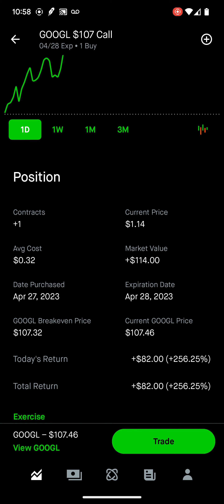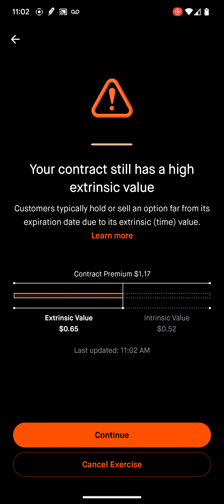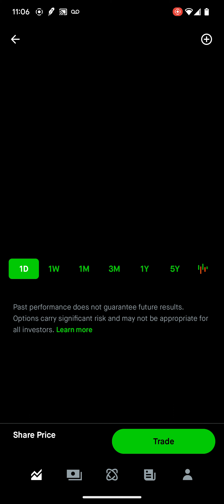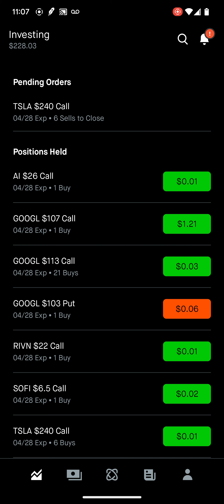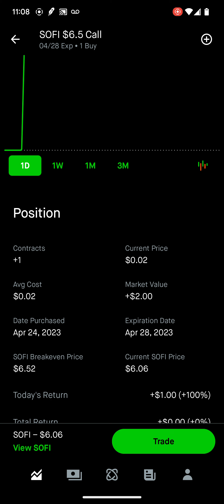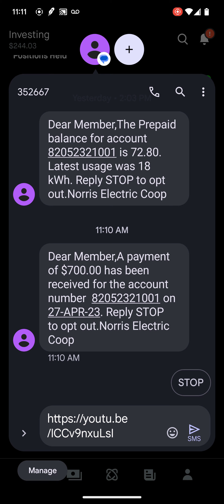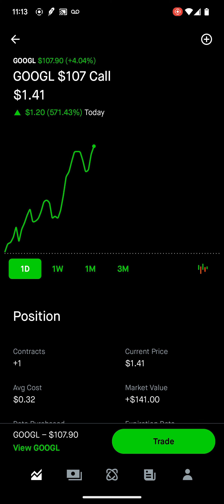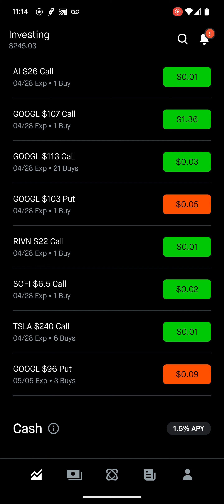the bulls are out stocks $ #$